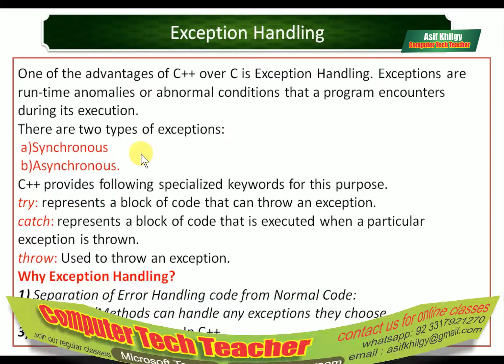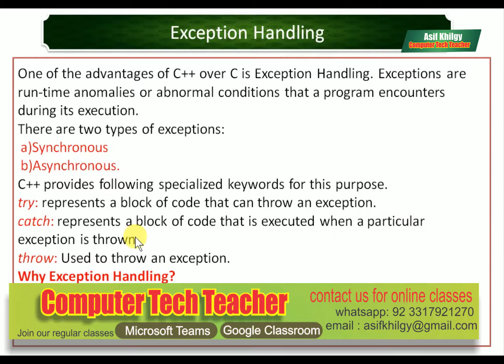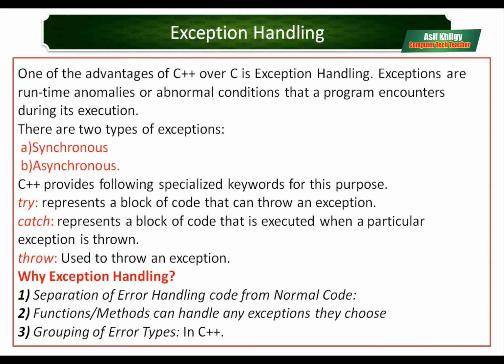exception handling in c++, object oriented programming in c++, URDU/HINDI/ENGLISH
exception handling in c++ programming approach